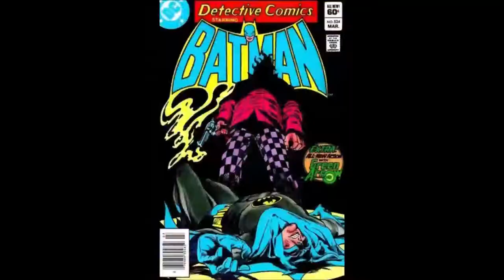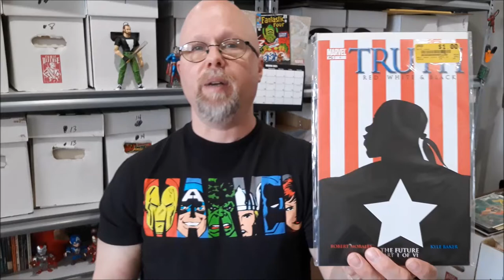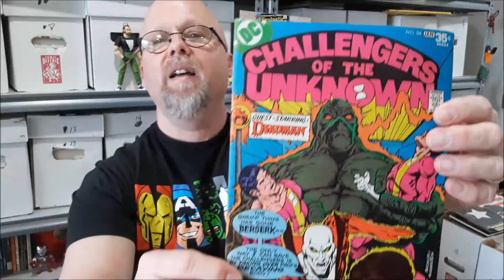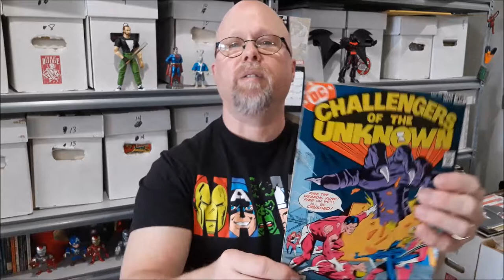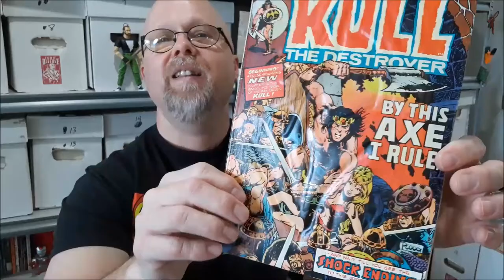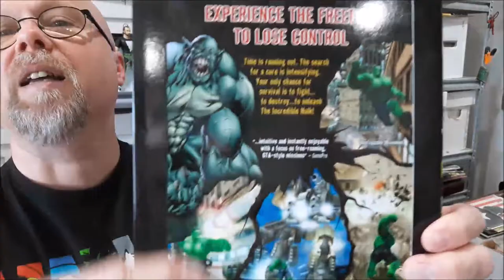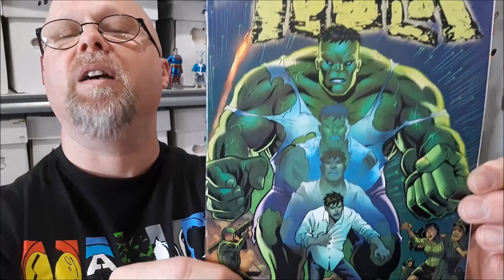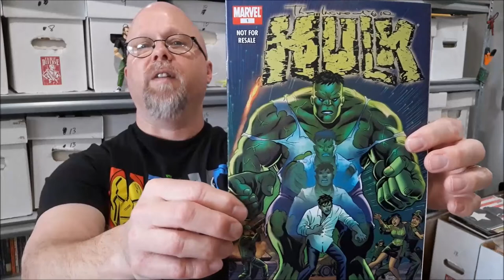Small Flea Market Haul & a Silver Age Reprint You May Have Missed!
Some fun $1 finds from a local flea, and SURPRISE, a Silver Age Marvel reprint!